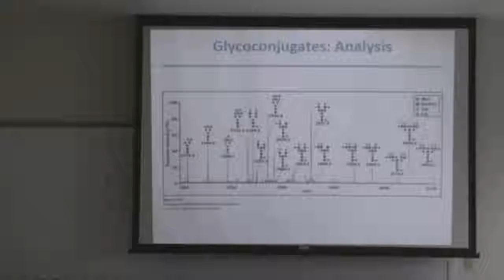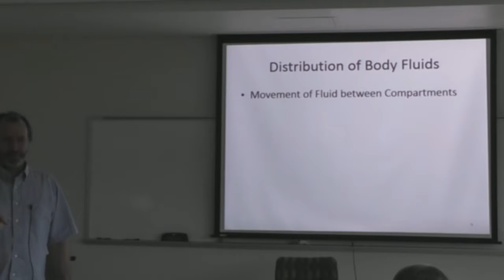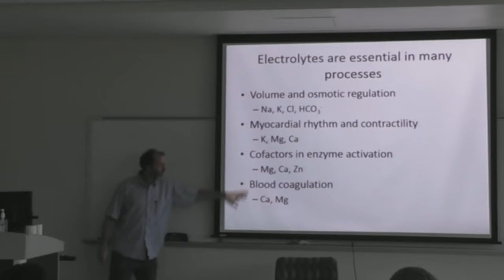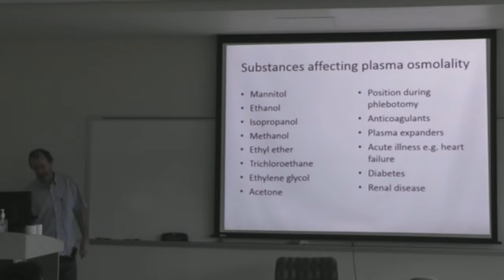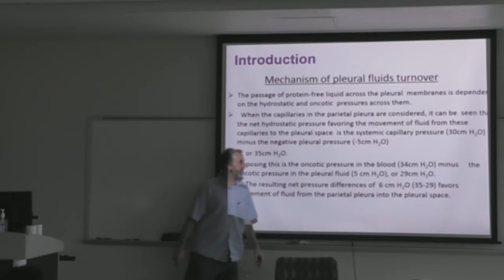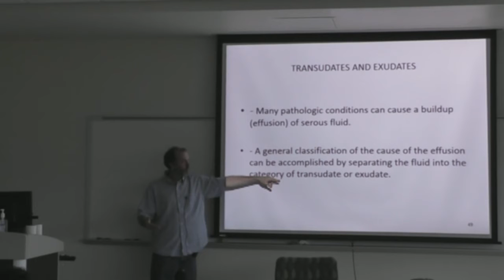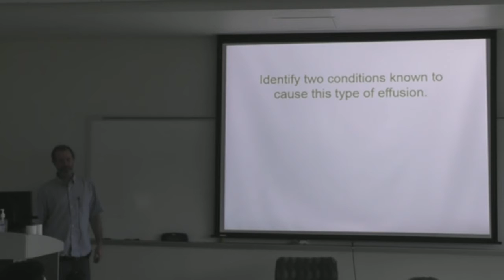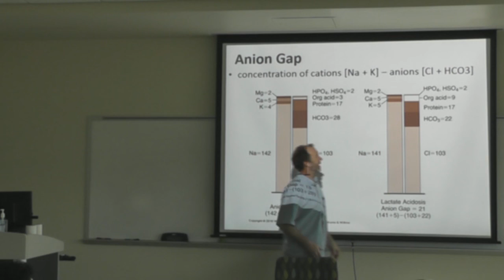Santa Fe College: Clinical Chemistry Body Fluids, Water & Colligative Properties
Santa Fe College
Perry Center for Emerging Technologies
Clinical Chemistry Lecture: Body Fluids, Water, Colligative Properties
Chapters 11, 28, 46
Instructor: Aaron Hirko